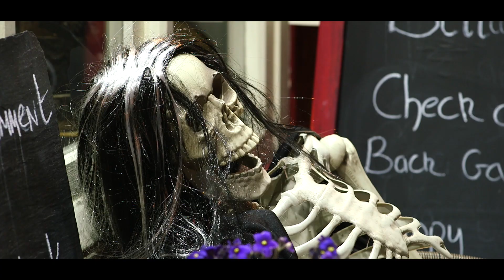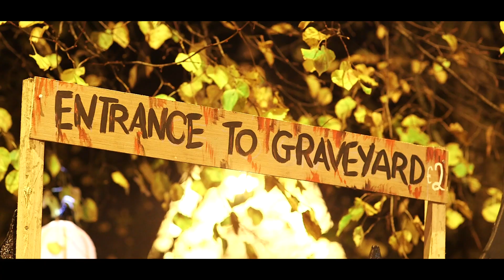Kenmare Halloween Howl 2015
Welcome to the best family Halloween event in Ireland!
Kenmare goes all out every year with their week long program of events.